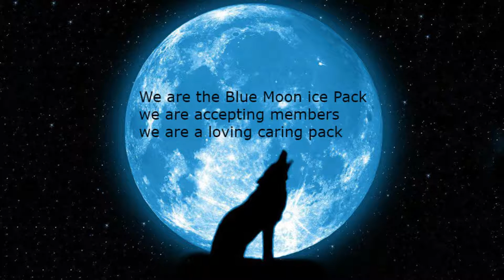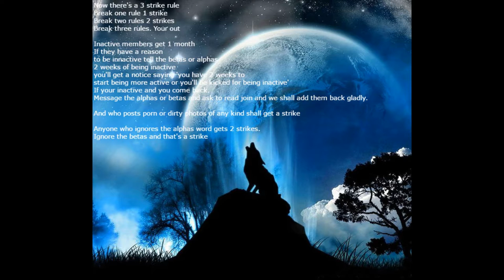The Blue Moon Ice Pack 4